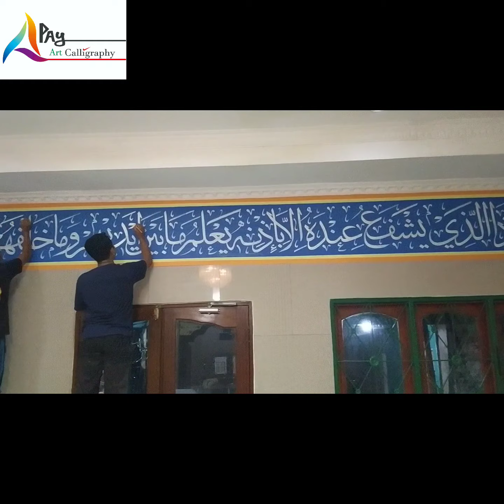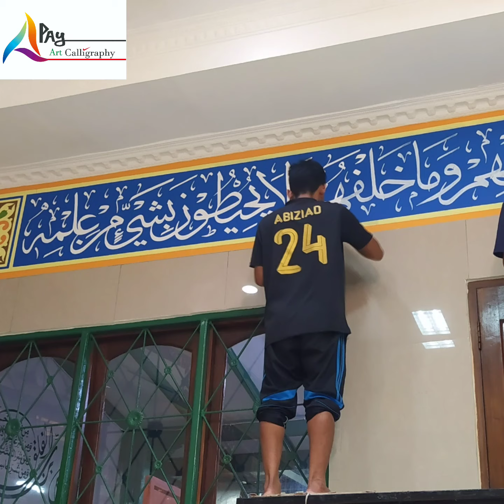jasa tulis kaligrafi -musholla jakarta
penulisan kaligrafi di
dinding masjid diatas granit. berbahan dasar cat